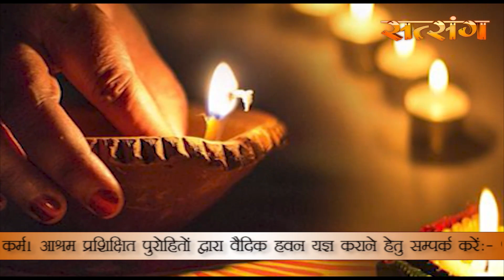Ep-66 सत्संग-अमृत #(Satsang-Amrit) by SantPravar SriVigyandeo ji Maharaj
सुपूज्य संत प्रवर श्री विज्ञान देव जी महाराज के श्रीमुख से सत्संग-अमृत
@VihangamYoga । Divyavani - Ep-66